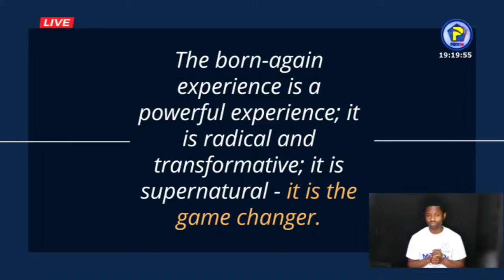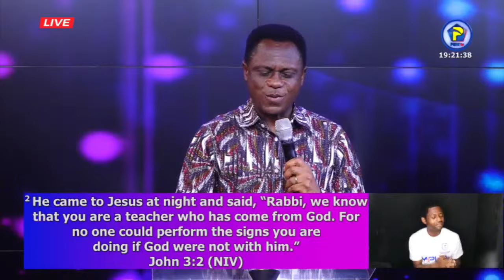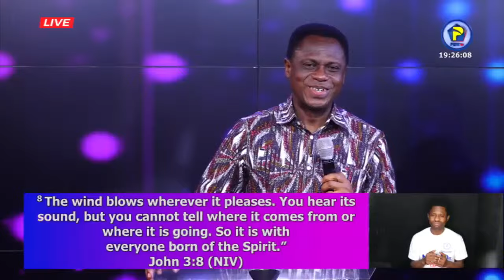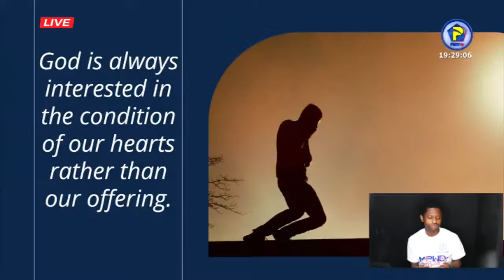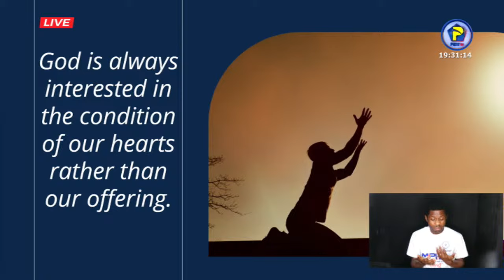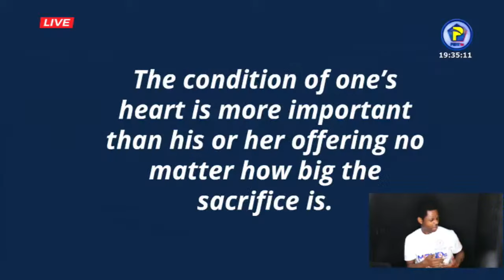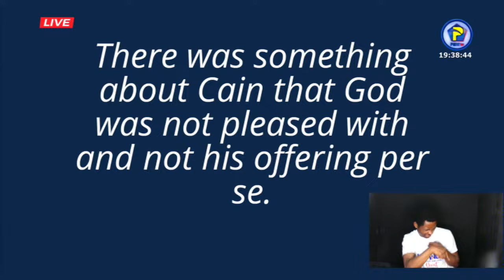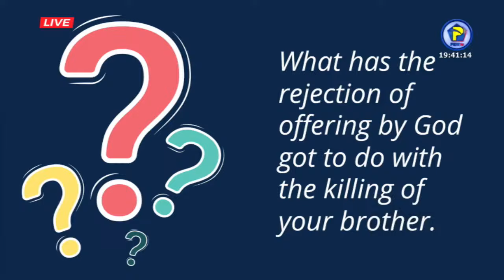Special Sunday Service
[LIVE][🔴]TV📺 You are watching the Special Evening Service with Apostle
Eric Nyamekye (Chairman, THE CHURCH OF PENTECOST)
📝 The Word of God Does Things Amongst Us